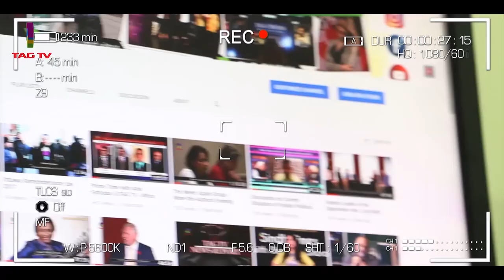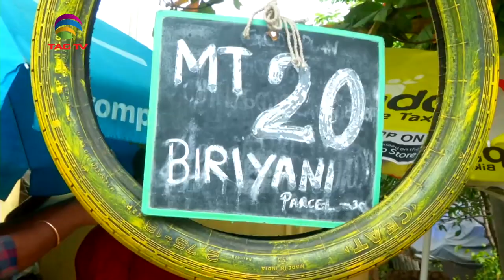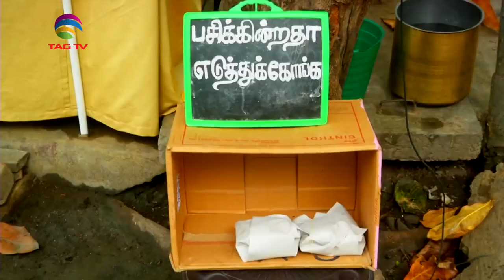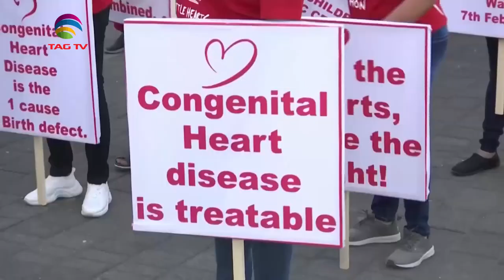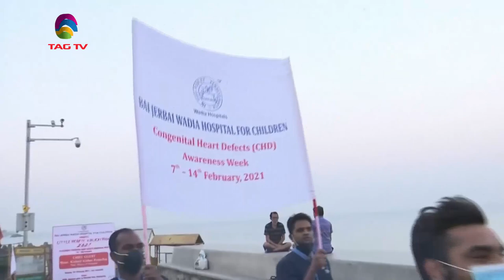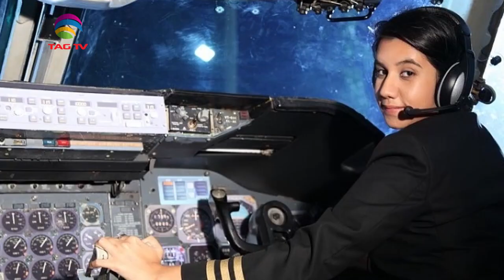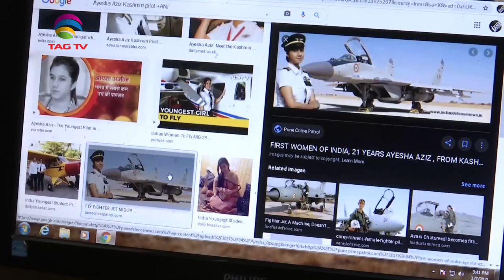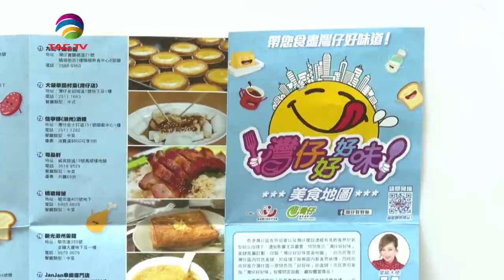'My India' Show featuring India's Mosaic @TAG TV Saturday Special Magazine Show - February 13, 2021